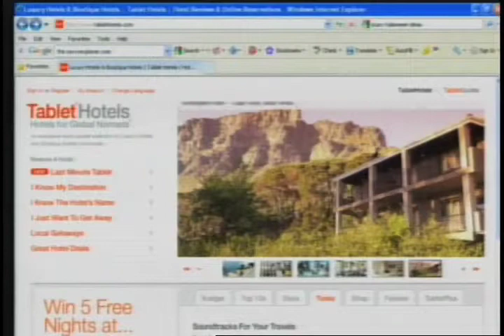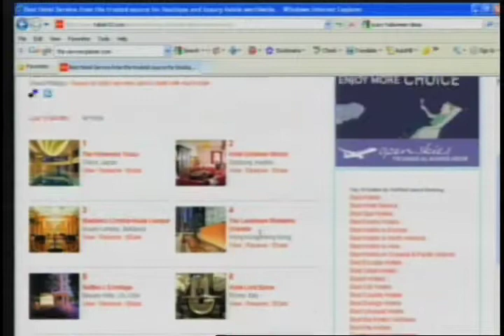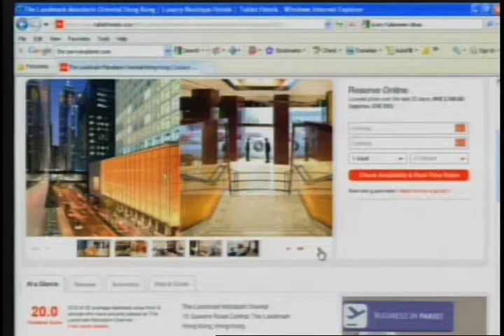Tablet Hotel Group CEO Laurent Vernhes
Tablet hotels is a collection of five star properties located all over the world. The CEO Laurent Vernhes sits down with Erik Hastings to discuss his brand, the experience and the reasons why consumers continue to return to his hotels.